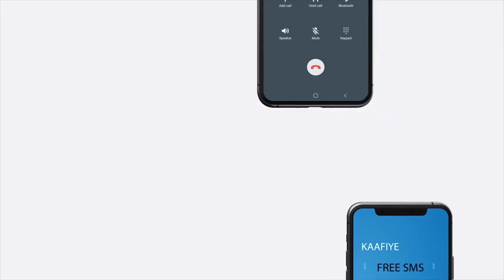Xildhibaan Mustafe Saleebaan oo ka warbixiyay Xaalada Abaareed ee kajirta degmada Garadag.